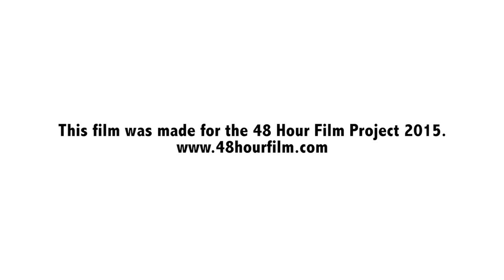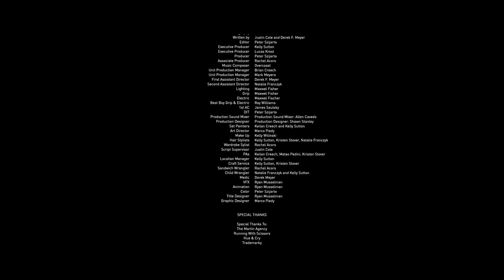T/I - Iridescent Films - 48 Film Project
Written by: Justin S. Cole and Derek F. Meyer

This short film was part of the 48 Film Project, a competition where teams are required to make a short film in 48 hours time.  A specific prop, line, character and genre must be used by each team and are unaware of these items until the start of the competition.